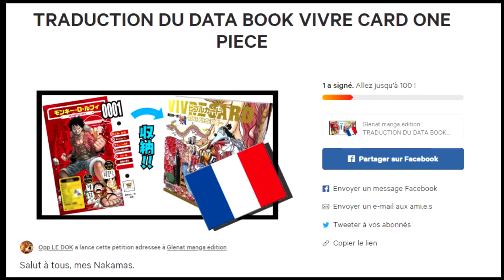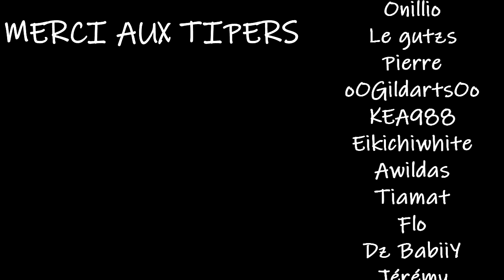L'ORACLE EST LÀ : THÉORIE RÉVÉLATION ET FOU RIRE - Reaction live one piece 927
Oui je suis taquin!! one piece c est la vie.